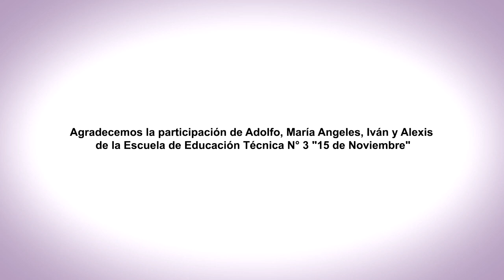EnREDarse | EET N° 3 15 DE NOVIEMBRE - Gualeguaychú, Entre Ríos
La Seguridad como eje del AEC
EET N° 3 "15 de Noviembre"